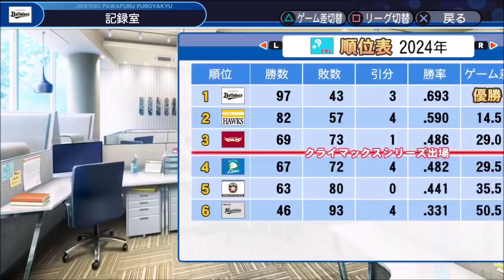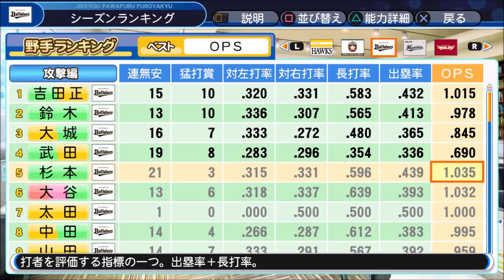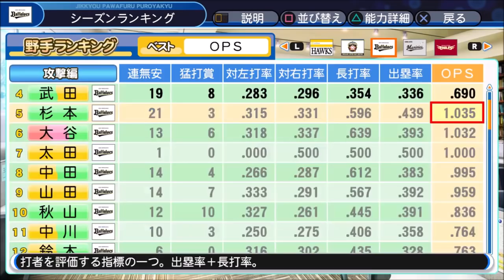#11 オリックスでV10を目指すペナント パワプロ2019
リックスで巨人のV9を超えるV10を目指します

縛り
・金銭トレード
・その他ズルい事